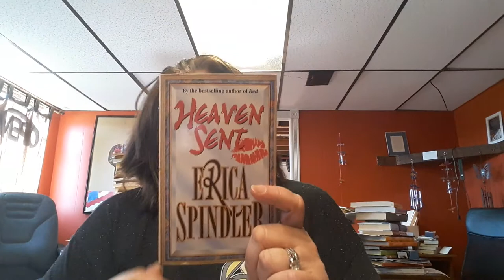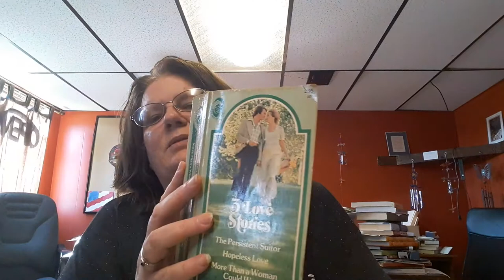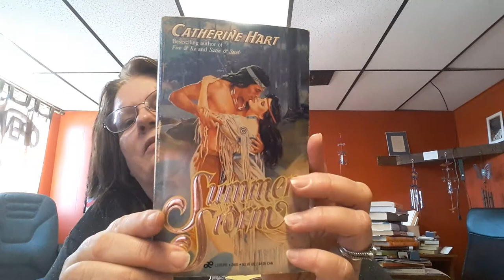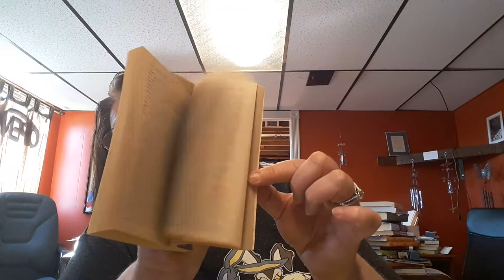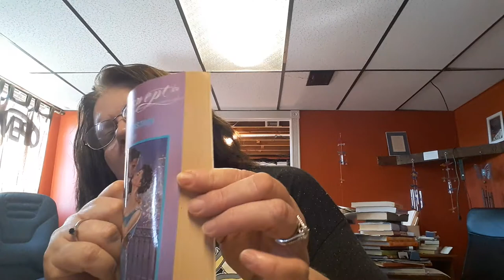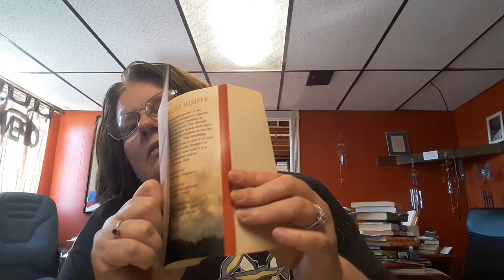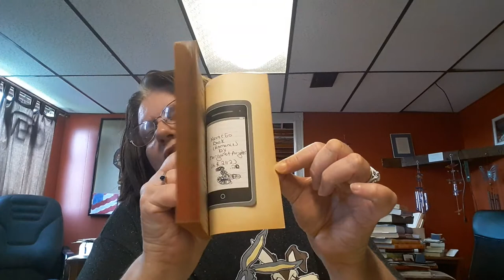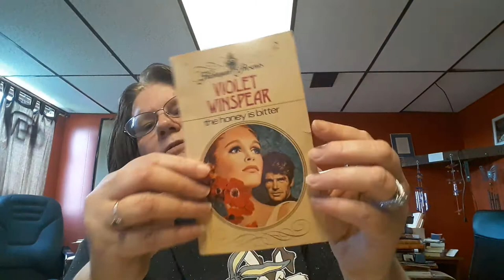Book on the shelf sale 5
1. Sweet Revenge by Nora Roberts
Softback .20 cents
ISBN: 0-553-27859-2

2. The Angry Many by Joyce Dingwell
Softback .20 cents
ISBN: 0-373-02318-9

3. Return To Fire Island by Burt Hirschfeld
Softback .20 cents
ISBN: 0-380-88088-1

4. The Honey Is Bitter by Violet Winspear
Softback .20 cents
No ISBN

5. So Speaks the Heart by Johanna Lindsey
Softback .20 cents
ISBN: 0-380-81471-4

6. Never Go Back by Margaret Pargeter
Softback .20 cents
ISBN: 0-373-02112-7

7. Dark Side Of Love by Peggy Bechko
Softback .20 cents
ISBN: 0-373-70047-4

8. The Smoke Jumper by Nicholas Evans
Softback .20 cents
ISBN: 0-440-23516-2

9. Elena by Marilyn Granbeck
Softback .20 cents
No ISBN

10. Ashes In The Wind by Kathleen E. Woodiwiss
Softback .20 cents
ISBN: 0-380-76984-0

11. Penthouse Suite by Sandra Chastain
Softback .20 cents
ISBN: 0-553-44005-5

12. Gorgeous by Tonya Wood
Softback .20 cents
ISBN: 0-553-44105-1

13. An Unwilling Conquest by Stephanie Laurens
Softback .20 cents
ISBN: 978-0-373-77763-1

14. Holiday Inn 4 stories in one book...Love's Light by Linda Jones - The Christmas Pearls by Linda Madl - Rachel's Hero by Debra Dier - Home For Christmas by Ruth Ryan Langan
Softback .20 cents
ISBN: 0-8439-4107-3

15. Darling Deceiver by Lori Copeland
Softback .20 cents
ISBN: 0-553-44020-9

16. What Dreams May Come by Kay Hooper
Softback .20 cents
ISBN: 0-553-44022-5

17. Summer Storm by Catherine Hart
Softback .20 cents
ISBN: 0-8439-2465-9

18. Bitter Harvest by Morton J. Golding
Softback .20 cents
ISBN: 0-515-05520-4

19. Heaven Sent by Erica Spindler
Softback .20 cents
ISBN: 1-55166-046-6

20. 3 love stories...The Persistent Suitor by Peggy Gaddid - Hopeless Love by Ethel Lockwood - More Than a Woman Could Want by Joan Garrison
No ISBN